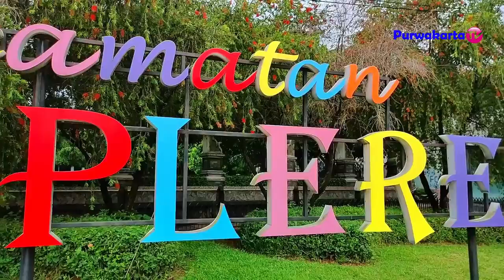ARTINYA SETELAH KANG DEDI MULYADI DATANG KE PLERED KP MARANGGI PLERED MENJADI NYAMAN-BERSIH & TERTIB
Sampurasun
ARTINYA SETELAH KANG DEDI MULYADI DATANG KE PLERED KP. MARANGGI PLERED MENJADI NYAMAN-BERSIH, INDAH DAN TERTIB
2. Halaman FB Purwakarta TV

Sampurasun